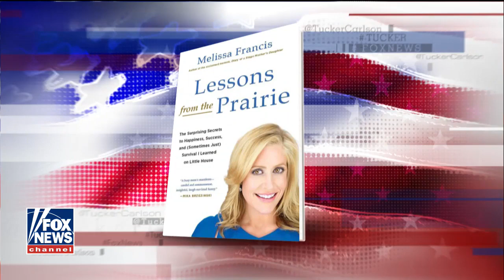'It's Just Astonishing': Tucker & Melissa Francis on the 'Little House on the Prairie'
As seen on Tucker Carlson Tonight

A group representing American libraries dropped "Little House on the Prairie" author Laura Ingalls Wilder's name from one of its awards, declaring that her work reflects "dated cultural attitudes" toward people of color.